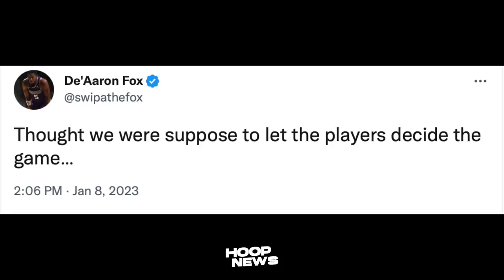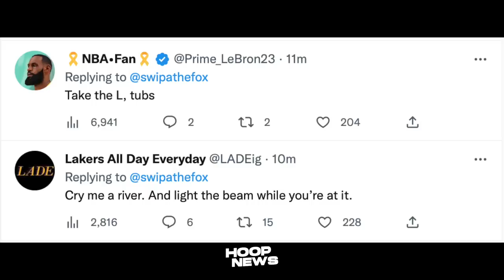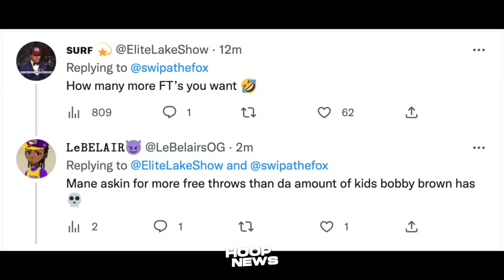Dinaya daw sila kaya Panalo ang Lakers sabi ni DeAaron Fox matapos ng laban…